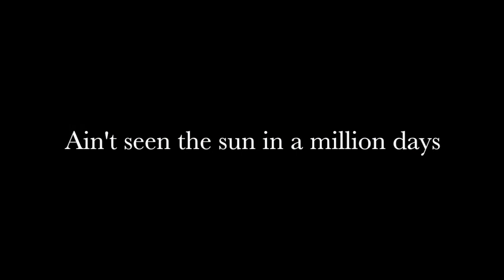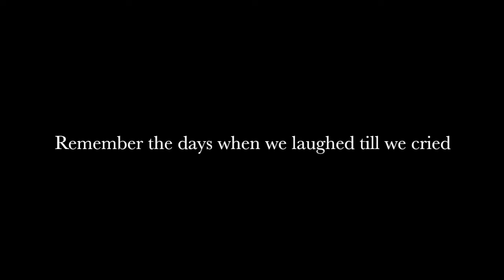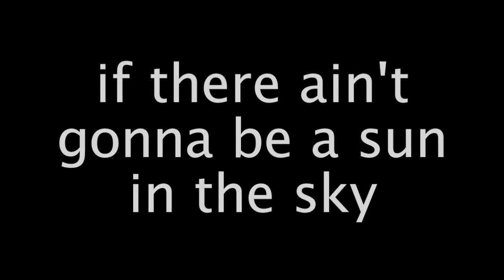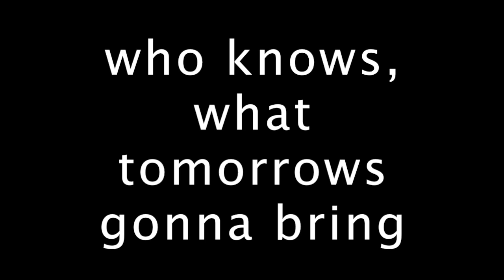That's Alright, That's Ok ... Johnny Roggio Music 2018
There is always  someone in everyone's life they can count on to make them good & say it's gonna  be Alright !!!

All Music, Lyrics & Musical Performances by Johnny Roggio